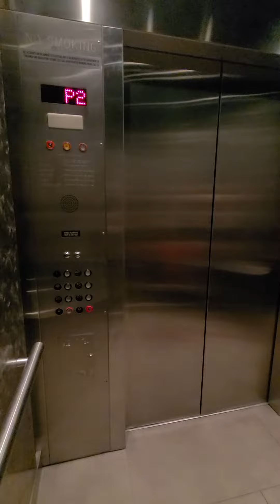Schindler Escalators, Elevators at Saks 5th Avenue, Washington DC